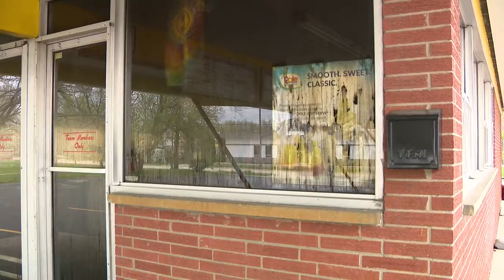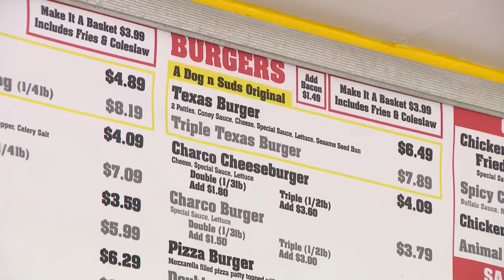Fire temporarily shuts down popular drive-in restaurant in Grayslake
A well-known drive-in restaurant in Grayslake is temporarily closed after it was damaged in an early-morning fire.